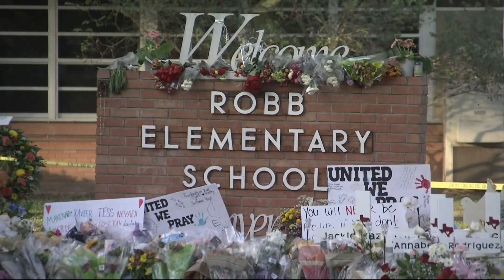Oregon law allows schools to ban guns on campus, but few have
Within a week of the mass shooting at a Uvalde, Texas elementary school that left 19 children and two teachers dead, parents passionately asked Portland Public Schools to approve a policy that would ban all guns on school grounds.